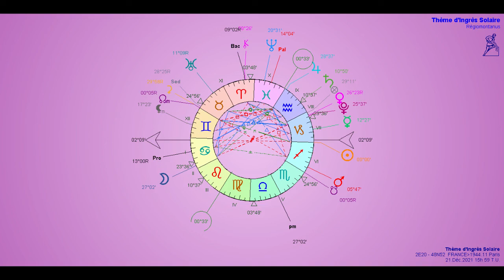Entrez dans 2022 par une méditation mondiale ce mardi 21/12 à 17h